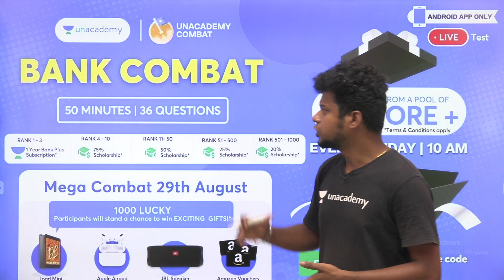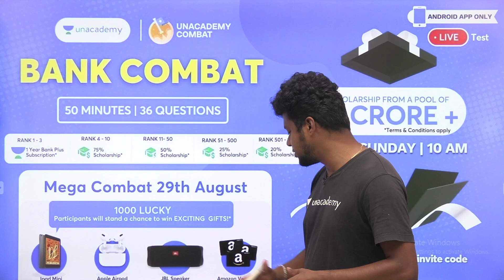I Hope You Are Preparing || Mega Combat Exam|| Naresh Kumar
Join the Combat on 29th Aug , 10:00 AM

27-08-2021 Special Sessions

7:00 PM  - June 24 - June 31  CA MCQ - I

9:00 PM - June 24 -  June 31 CA MCQ - II